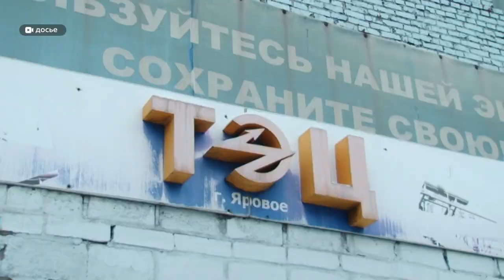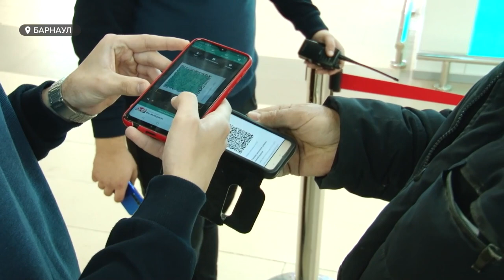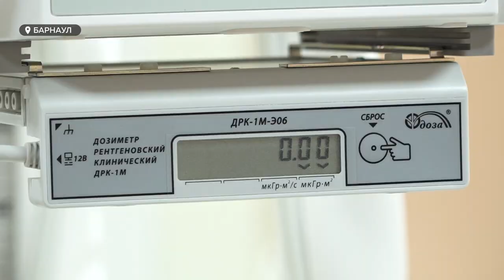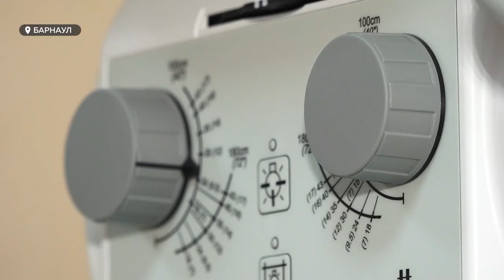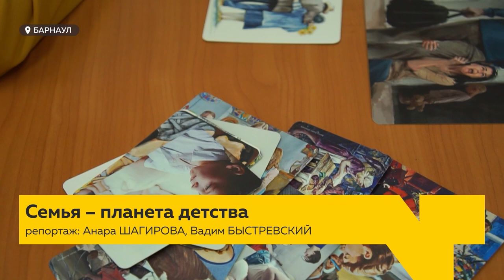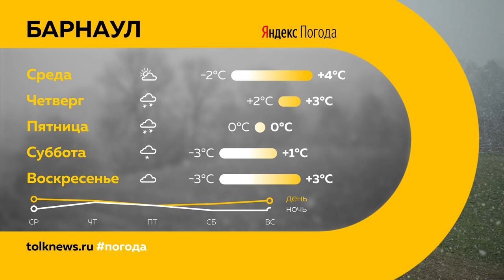«День с Толком». 09.11.2021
Смотрите в выпуске:
- И снова сбой. Очередной котёл вышел из строя на ТЭЦ в Яровом
- На улицах и даже на свалках. Зачем в крае пересчитывают бездомных?
- Остаются зимовать. На Алтай перелетели лебеди

00:00 Анонс
00:40 На ТЭЦ в Яровом - очередной сбой
01:30 Cистема QR-кодов для пассажиров железной дороги
02:24 Сбой в сроках действия сертификатов вакцинации
05:31 Пенсионерам помогут распечатать QR-код о вакцинации
06:35 Медицинское обследование на новом оборудовании
09:14 В крае пересчитывают бездомных
11:01 Дело бывшего министра транспорта
11:53 Психологическая помощь для родители алтайских школьников
14:23 Всероссийские cоревнования по спортивной аэробике
16:52 На Алтай перелетели лебеди
28:20 Прогноз погоды